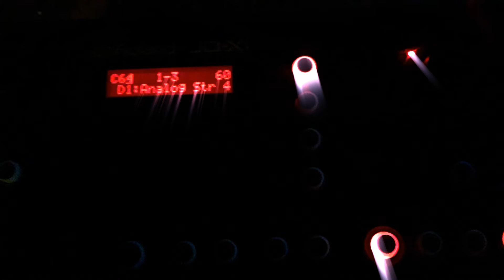Noah Benzing- Keyboard Karate (Roland JD-Xi)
Just a short and stupid video I made quite some time ago now about the first couple of hours after buying a Roland JD-Xi.  Nothing special..  just enjoy!

~NMB